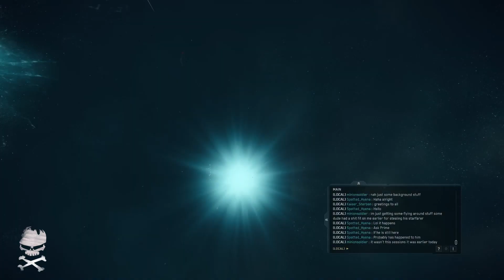Star Citizen : Piracy Show Dragonfly's, Glitches and thoughts on fighter in general 06-20-2016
Dragonfly's, Glitches and thoughts on fighter in general